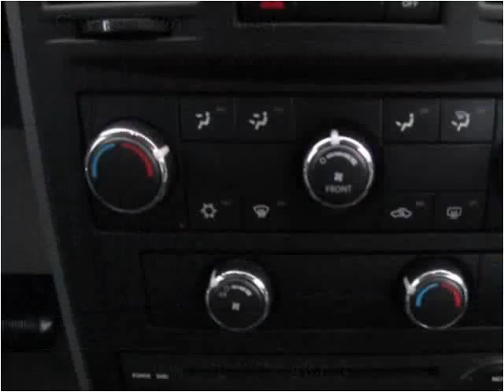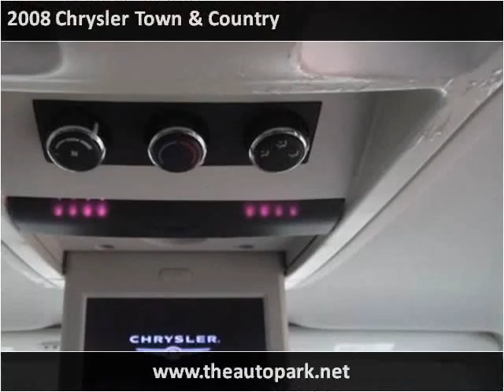2008 Chrysler Town & Country Used Cars Rochester IN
This 2008 Chrysler Town & Country is available from The Auto Park Rochester.